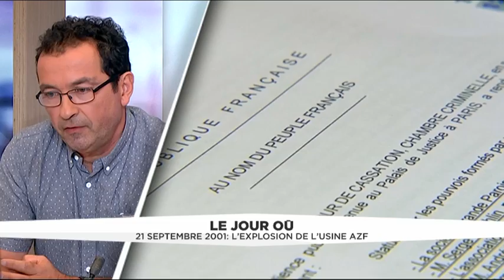21 septembre 2001, explosion usine AZF Marc Mennessier, accident ou attentat